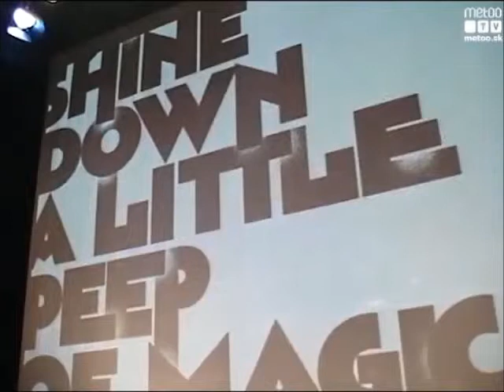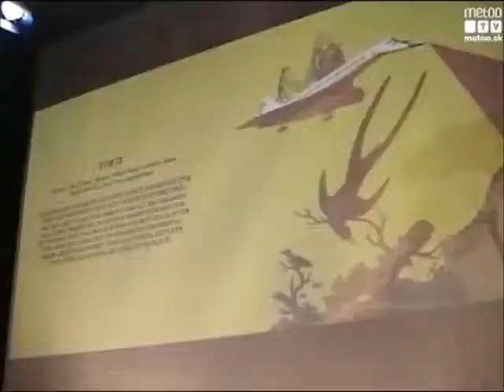Pavel Fuksa na Voices Live 31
Grafický dizajnér a ilustrátor Pavel Fuksa pracoval pre viaceré medzinárodné reklamné agentúry a získal množstvo prestížnych ocenení. Svojím talentom a kreativitou prispieva aj k vizuálnej atraktivite Voices Live. Na Voices Live 31 porozprával o svojej tvorbe, čo ho baví a ako sa mu spolupracuje s veľkými klientmi, ktorých má na konte hneď niekoľko.